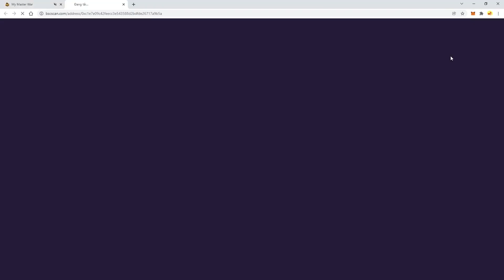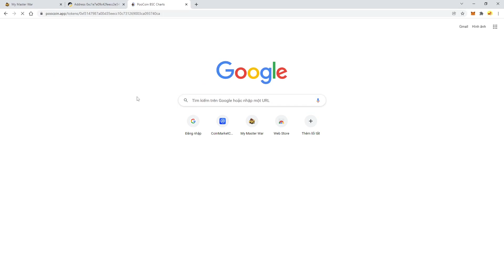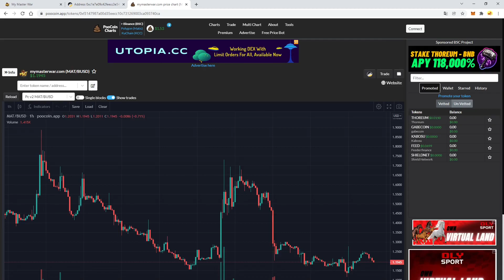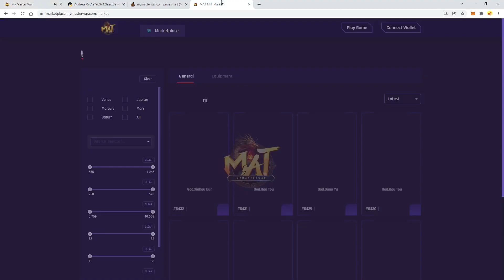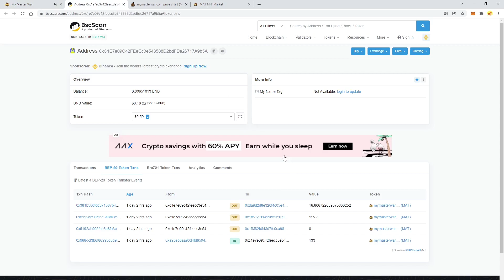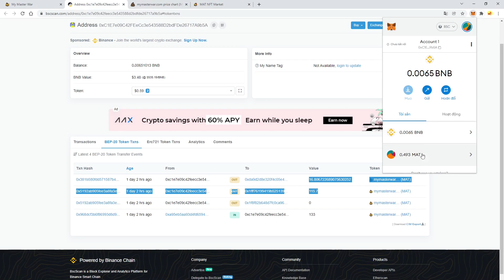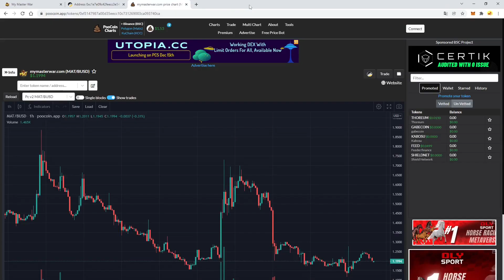My Master War - Hướng dẫn cách chơi và cách kiếm tiền cho người mới | Ngày 1 | NFT Game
🔥Nội dung từng phần của video MyMasterWar MAT🔥

00:00 Giới thiệu MyMasterWar NFT Game
00:20 Báo cáo vẫn đề lỗi video ngày 1
01:10 Nói về cơ chế kiếm tiền và điều kiện để kiếm tiền trong
02:30 NFT kiếm như thế nào?
03:30 Nói về cách chọn NFT phù hợp
04:20 Vốn đầu tư để có thể kiếm tiền từ game là bao nhiêu?
06:50 Thời gian hoàn vốn của game với mức đầu tư như video?
07:20 Nói tổng quan về cơ chế earn mới của game
09:10 Tổng quan về ngày đầu tiên cần để ý những gì?
12:50 Cách dùng vàng hợp lí trong game

P/s: đây là video mà mình đã làm vào ngày 16/12 để nói về tựa game mymasterwar cũng như 1 ít thông tin về bigupdate sắp tới của game, và cũng là series cày từ 1x đến xxx nhé mọi người.

⚡️ Link truy cập đăng ký binance⚡️ bạn sẽ được nhận lại 10% phí giao dịch trọn đời đấy